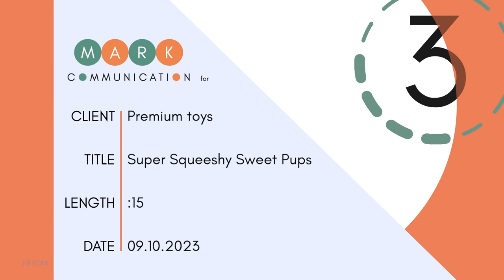Toys"R"Us - Super Squishy Sweet Pups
Discover the magic of Super squishy! Turning puppies into pastries plushies soft cuddly and sweet! Get you own squishy now.🐶🐾✨

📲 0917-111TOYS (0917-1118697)